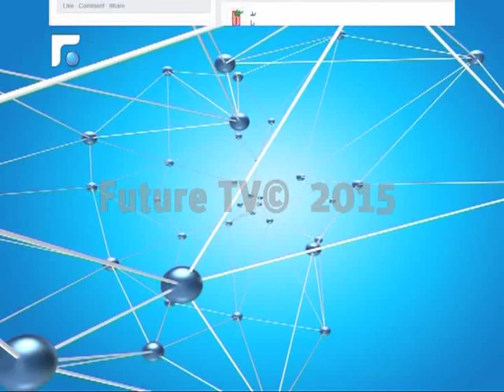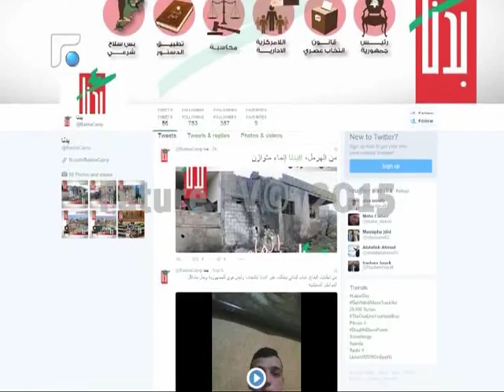شعار "بدنا" يجتاح مواقع التواصل الاجتماعي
عشية التحرك المطلبي المرتقب غداً بالتزامن مع إنطلاق الحوار الوطني في مجلس النواب، أطلق شبان من قوى الرابع عشر من آذار الحملة "المطلبية الإلكترونية "بدنا" بندها الأساسي إنتخاب رئيس للجمهورية إلى جانب خمسة مطالب أخرى تشكل خارطة طريق.
 تقرير: رشا الحلبي.